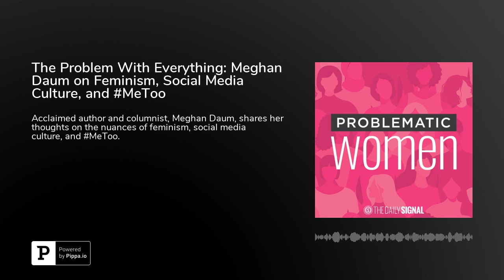The Problem With Everything: Meghan Daum on Feminism, Social Media Culture, and MeToo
On today’s episode of “Problematic Women” we hear from author and journalist Meghan Daum. She is a columnist for Medium and the author of six books, including The Problem With Everything: My Journey Through the New Culture War. In an enlightening conversation, Daum discusses feminism, social media culture, MeToo, and more.&nbsp;&nbsp;We also break down:&nbsp;&nbsp;—Stanford students protest Ben Shapiro’s visit with a flyer that portrays him as a bug that needs to be exterminated. Students wrote, “We do not protest because we are too sensitive to hear opinions we don’t like. We protest because we are strong enough to defend ourselves.”—Parents Magazine highlighted a post of a 4-year-old boy holding a sign that reads, “Some men have periods too.”&nbsp;—We crown Nikki Haley as our Problematic Woman of the week and discuss her new book With All Do Respect: Defending America with Grit and Grace.&nbsp;